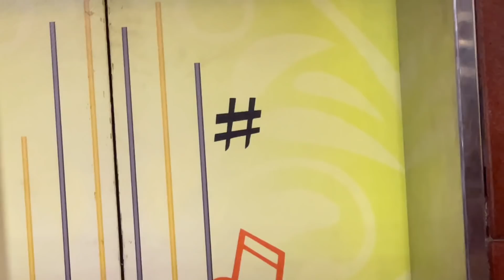Thấy Jack lững thững dưới thảm đỏ, Diệu Nhi ở trên tinh tế kêu “đợi chị chút nha em”